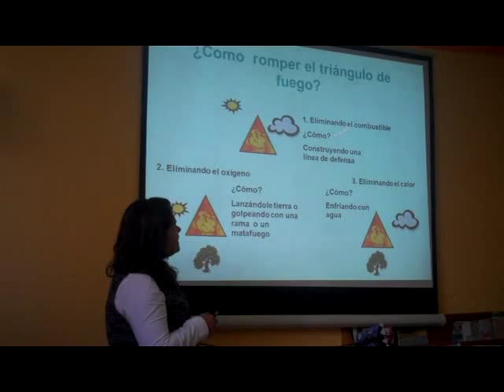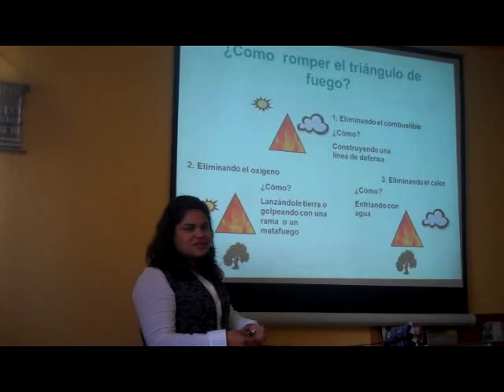Prevención y control de incendios forestales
Patzún, en coordinación con INAB y el Programa PINPEP de la municipalidad se capacita a vecinos sobre "Técnicas básicas para la prevención y control de incendios forestales".